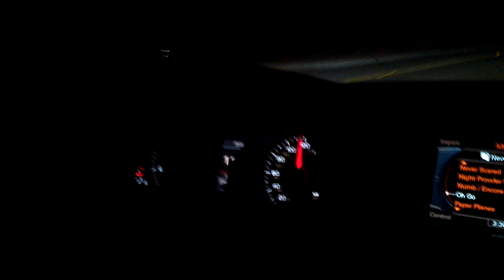'04 3g eclipse gts vs '11 audi a5 quattro awd 2.0T